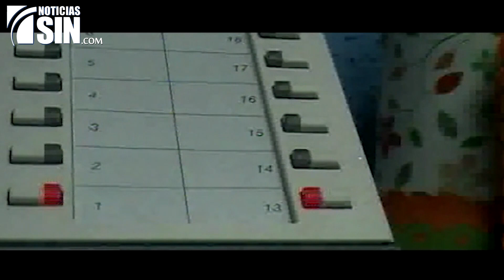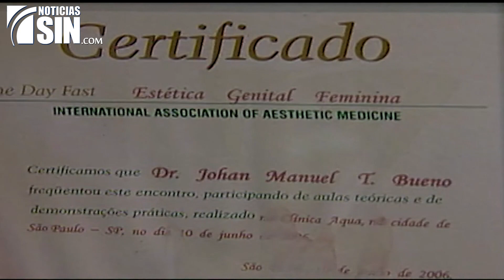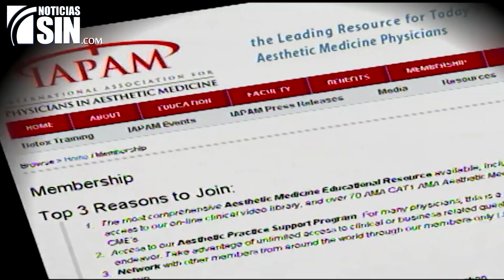ElInforme: Resumen 20 años al aire 5/5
Este año El Informe con Alicia Ortega celebra sus 20 años de estar en el aire.

Han sido dos décadas de arduo trabajo semanal, en las que no solo se han expuesto casos de corrupción, y mala práctica médica, sino que se ha estado presente en cada tragedia, en cada evento meteorológico, o cada suceso importante que ha marcado el país.